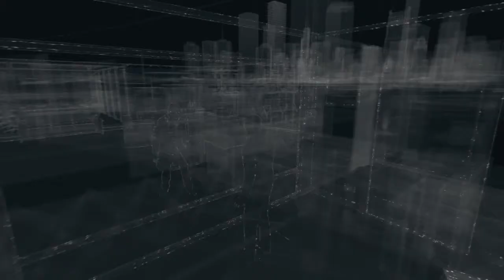WATCH DOGS - Aiden Kills Lucky Quinn